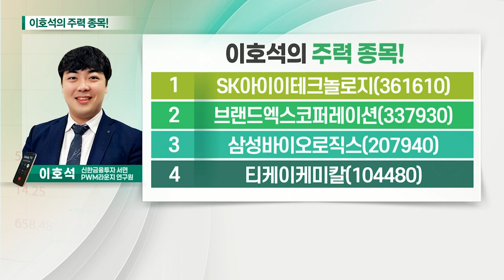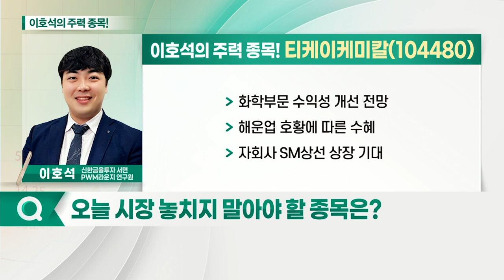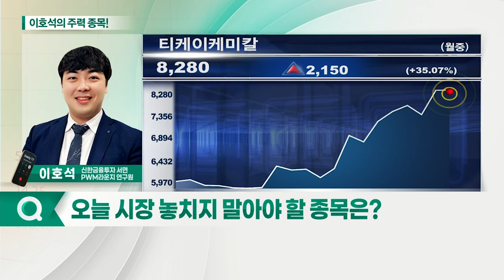브랜드엑스코퍼레이션, 티케이케미칼, SK아이이테크놀로지, 삼성바이오로직스_이호석의 주력 종목 (20210702)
1. SK아이이테크놀로지(361610)
2. 브랜드엑스코퍼레이션(337930)
3. 삼성바이오로직스(207940)
4. 티케이케미칼(104480)

브랜드엑스코퍼레이션(337930)
- 애슬레저 브랜드 '젝시믹스' 성장 지속
- 중국향 수출 공급 계약 체결
- 3분기 사상최대 분기매출 기대

티케이케미칼(104480)
- 화학부문 수익성 개선 전망
- 해운업 호황에 따른 수혜
- 자회사 SM상선 상장 기대